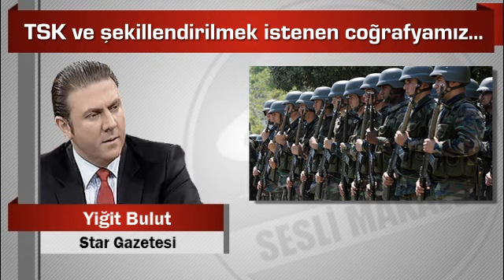Yiğit Bulut TSK ve şekillendirilmek istenen coğrafyamız